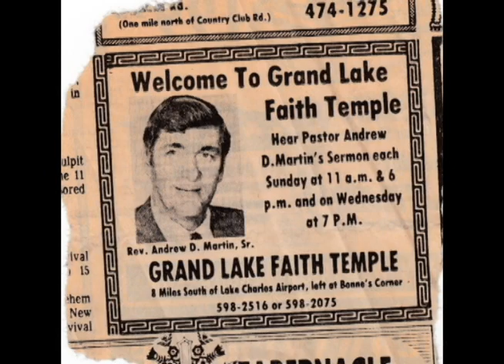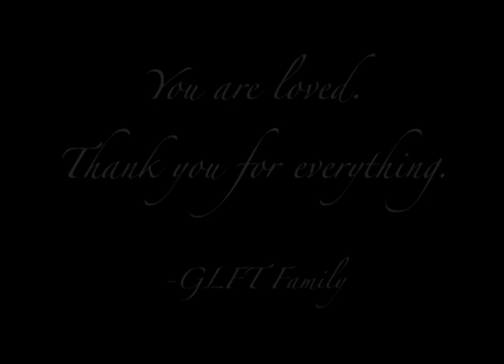GLFT 35 Year Anniversary Video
35 years of memories